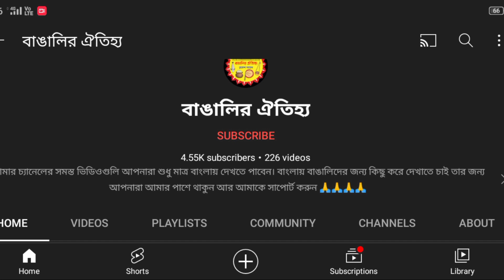kartik puja 2022 || history || কোনো বাড়ির দরজায় কার্তিক ফেলা হয়।